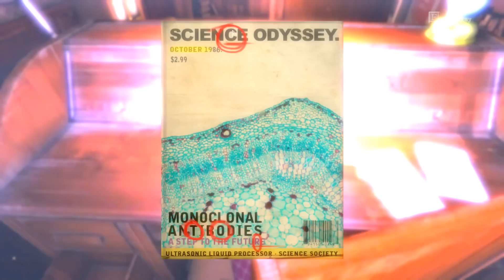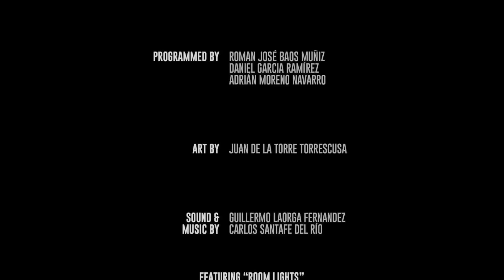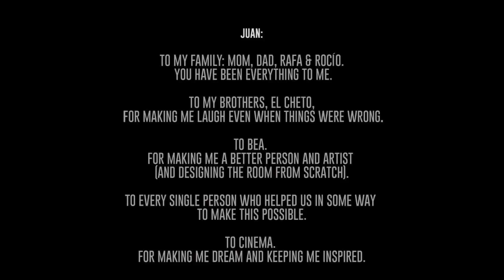The Guest ENDING - Bathroom Criptex Puzzle - Walkthrough Gameplay (No Commentary)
The Guest - Ending Walkthrough Playthrough Gameplay Part 4 - Bathroom Cryptex Puzzle, Typewriter and Globe Puzzle,   (No Commentary Let's Play)

The Guest is a haunting and claustrophobic first person exploration game where solving puzzles, secrets and riddles is the only way to escape a gloomy hotel room and figure out who’s responsible.